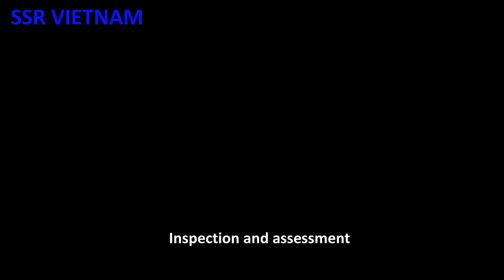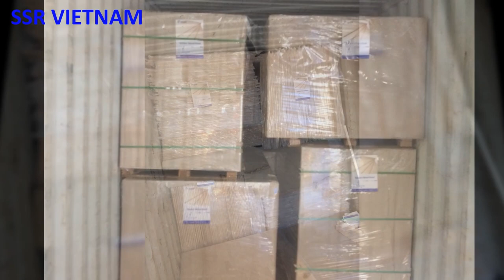SSR VINA - Introduction of making rubberwood finger joint laminated board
SSR VINA provide rubberwood laminated board and other kinds of wood species such as acacia, sapele, etc., and a wide range of furniture.